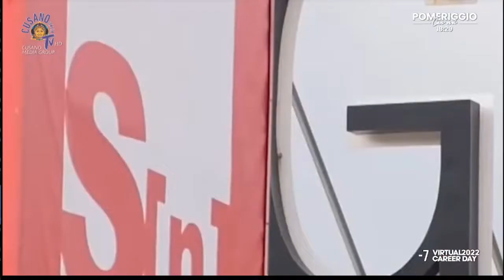Uisp ed Ecopneus in diretta su CusanoTV dalla Barcolana a Trieste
La diretta dalla Barcolana a Trieste, intervengono Loris Causin responsabile nazionale SDA Vela Uisp e Giorgio Pisano, responsabile Sviluppo mercati Ecopneus